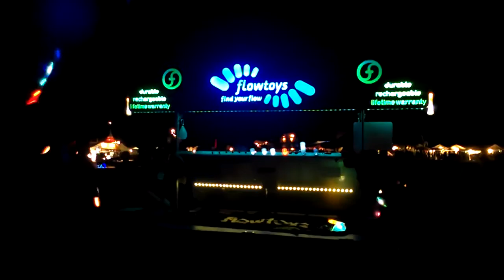Lightining in a Bottle 2013 0315